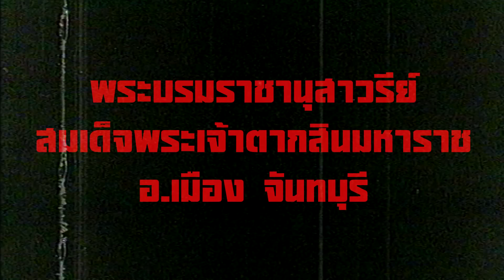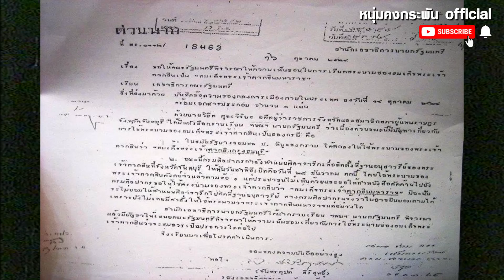คุยคุ้ยคน | เขาว่าผมบ้าเรื่องเจ้าตาก Season 2 | เปิดความจริงของวงเวียนใหญ่ Part 3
เขาว่าผมบ้าเรื่องเจ้าตาก Season 2 Part 3 เปิดความจริงของวงเวียนใหญ่
สุชาติ กนกรัตน์มณี
เรื่องราวของคนที่ศึกษาประวัติศาสตร์ของพระเจ้าตากสินอย่างจริงจัง  เจาะลึกทุกแง่มุมทางประวัติศาสตร์ของเจ้าตาก  วันนี้พี่สุชาติ กนกรัตน์มณี  จะกลับมาเล่าเรื่องราวของสมเด็จพระเจ้าตากสินในหลากหลายแง่มุมอีกครั้ง  กับเรื่องราวของ วงเวียนใหญ่  ซึ่งเป็นอนุสาวรีย์ที่สำคัญของพระองค์ท่าน  แต่หลายคนยังไม่เคยรู้ว่าใครเป็นผู้ริเริ่มในการสร้าง   และวงเวียนใหญ่เกิดขึ้นได้อย่างไร ?? เบื้องหลังเบื้องลึกของการสร้างพระบรมราชานุสาวรีย์นี้เกิดขึ้นได้อย่างไร ??  และยังมีอีกหลายแง่มุมที่หลายคนอาจไม่เคยรู้   คลิปนี้มีคำตอบครับ ..